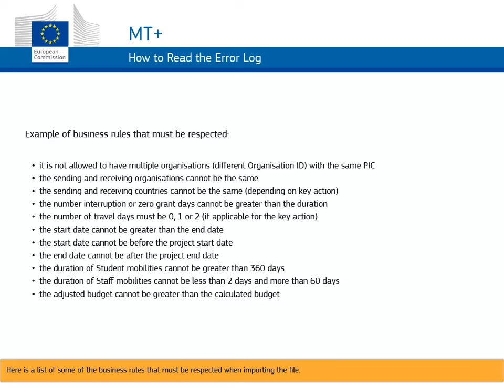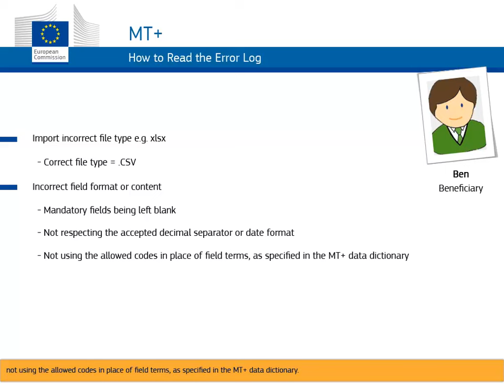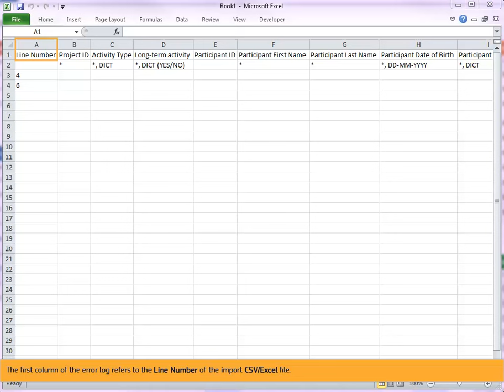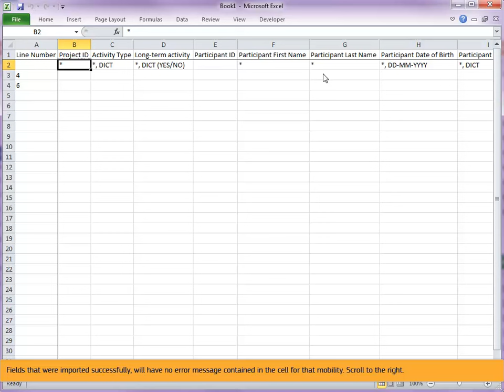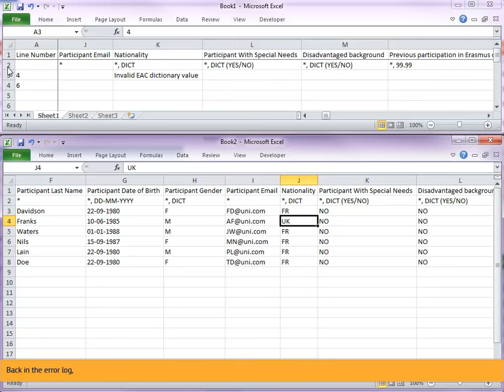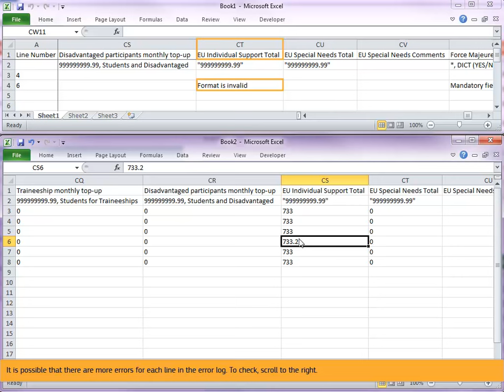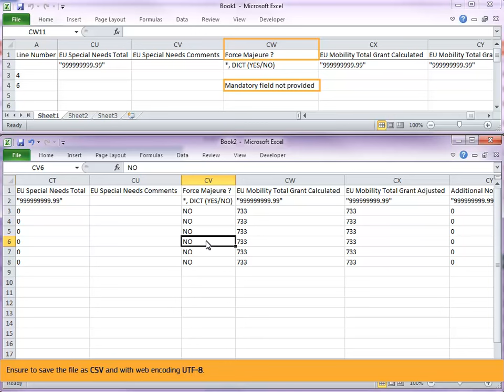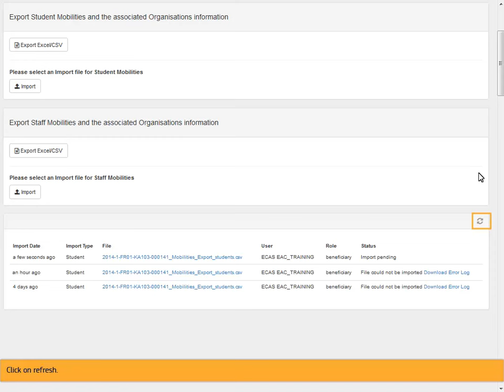03 MT+ Read error log Demo V1 4